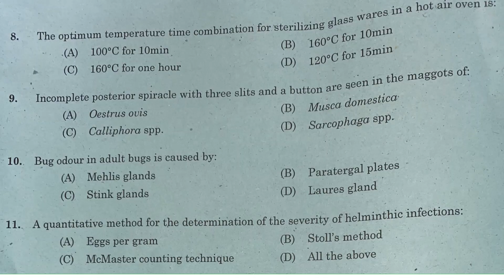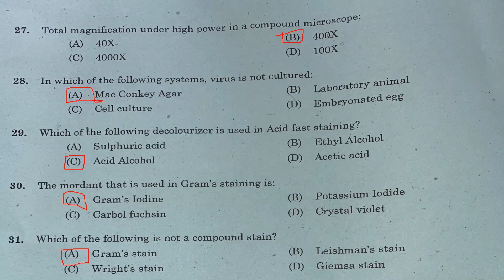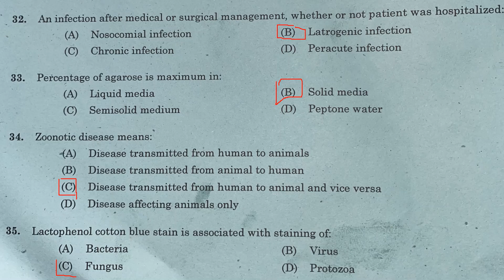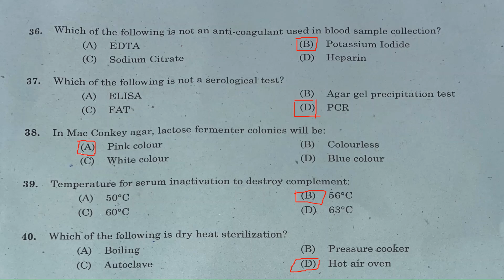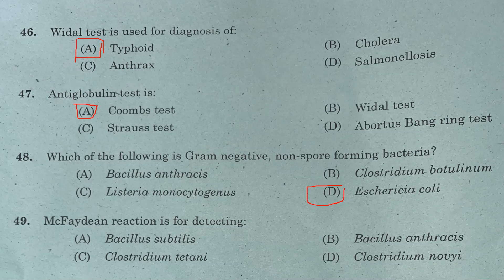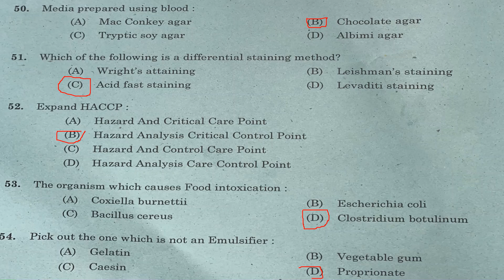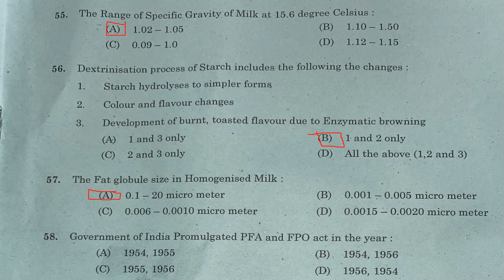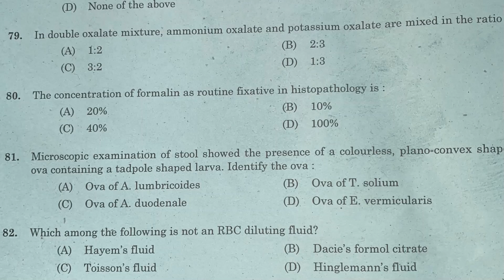ANSWER KEY||KPSC||LABORATORY TECHNICIAN GR.II/LABORATORY ASSISTANT GR.II//IN ANIMAL HUSBANDRY||2022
In this video I am discussing about answer key of LABORATORY TECHNICIAN GR.II/LABORATORY ASSISTANT GR.II//IN ANIMAL HUSBANDRY||2022